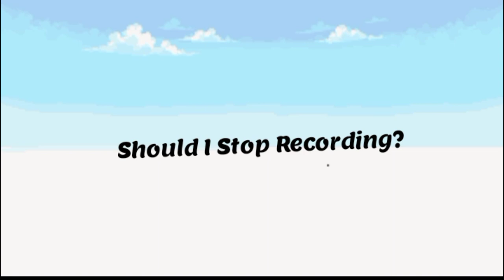This Vid Wont Get Any Likes